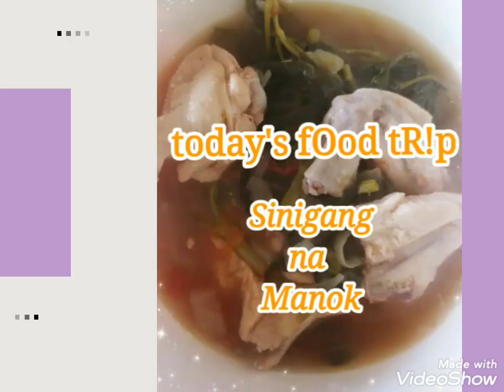Sinigang na manok|pachambang luto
What is sinigang?

Sinigang is a TRADITIONAL FILIPINO DISH although sinigang has always been  associated with pork, beef, fish and shrimp, some provinces also use chicken for their sinigang. A few days ago someone Dear to me told me about this recipe so then I tried.

Sinigan na manok

Cooking oil
Onion
Tomato
Ginger
Chicken
Water
Salt
Pepper
Tamarind soup mix
Kangkong